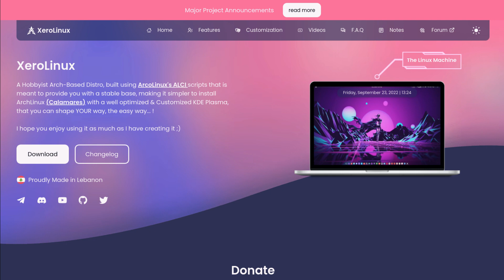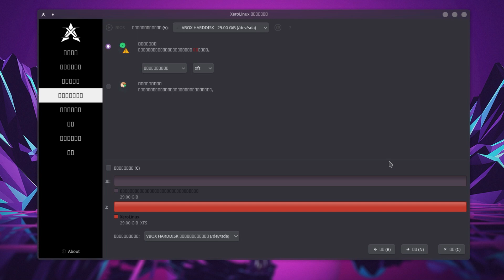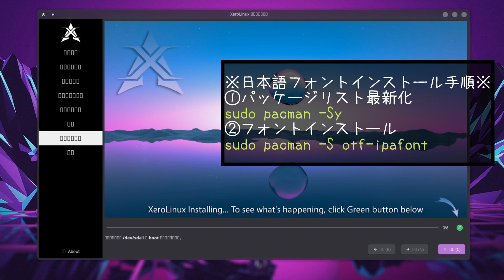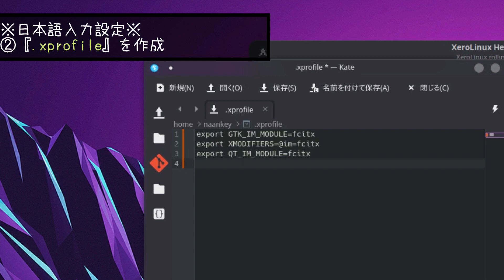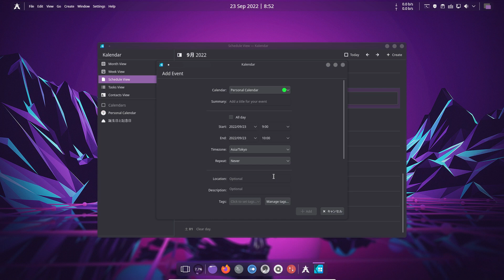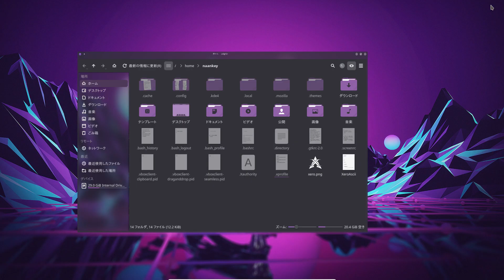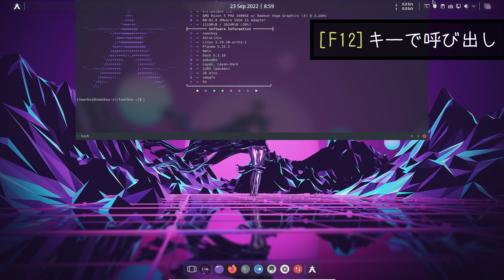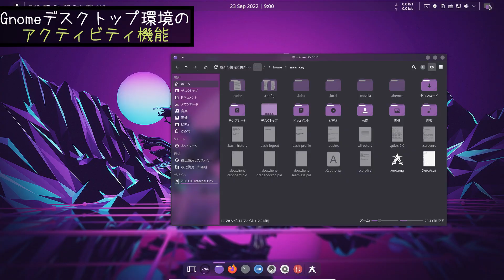【XeroLinux】マイナーだけど面白いArchLinuxベースのLinux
📖目次
00:00 オープニング
00:16 概要
01:11 インストール
02:13 日本語表示と日本語入力
04:14 アプリの確認
06:56 画面レイアウト・デスクトップ操作
08:45 エンディング

◆日本語表示に必要なコマンド
sudo pacman -Sy
sudo pacman -S otf-ipafont

◆日本語入力に必要な手順
①日本語入力メソッドfcitx関連インストール
sudo pacman -S fcitx-mozc fcitx-im fcitx-configtool

②ホームフォルダ直下に『.xprofile』を作成し、下記の内容を記述
export GTK_IM_MODULE=fcitx
export XMODIFIERS=@im=fcitx
export QT_IM_MODULE=fcitx

◆関連動画
□『KDE neon』最新のKDE Plasmaデスクトップ試せます

フリーBGM「Coffee Break」／作（編）曲 ：しんさんわーくす
フリーBGM「Breakfast Blend Coffee」／作（編）曲 ：Shaun the Sloth
フリーBGM「午後のカフェ」／作（編）曲 ：高橋　志郎